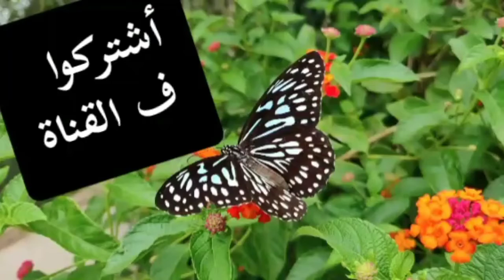دلع إسم أسوة